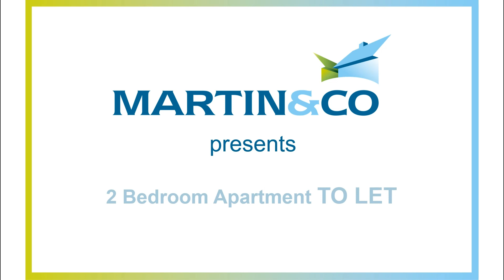TO LET 2 Bed Apartment, Unfurnished, in Bournemouth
TWO BEDROOM APARTMENT unfurnished in Boscombe in a quiet residential area. This 2nd-floor property offers a very LARGE LIVING ROOM, DOUBLE BEDROOMS, a family bathroom, a separate kitchen, gas central heating, LIFT ACCESS, communal gardens, and OFF ROAD PARKING. **No pets permitted** INTERESTED?